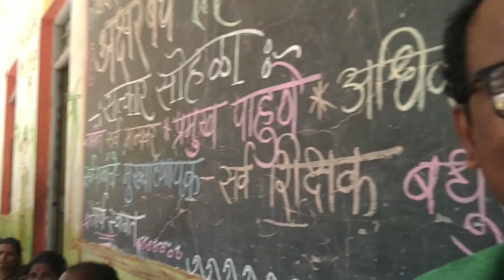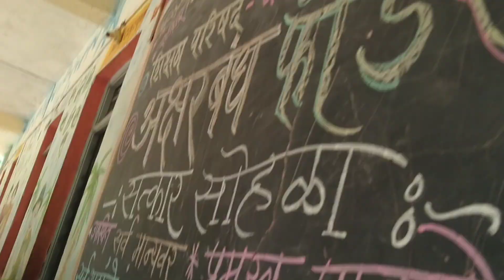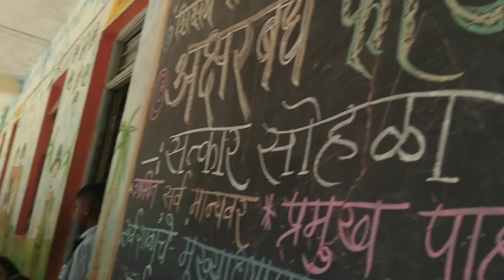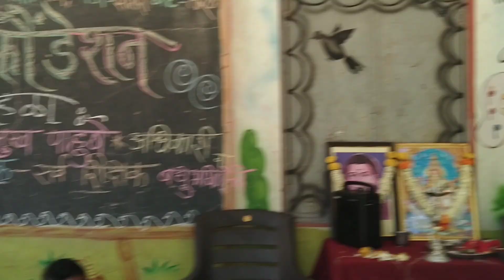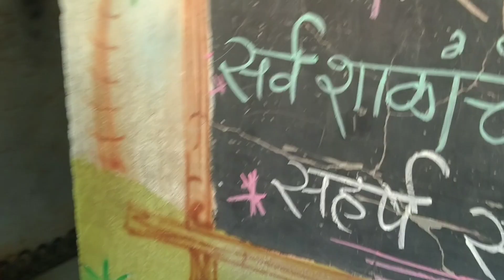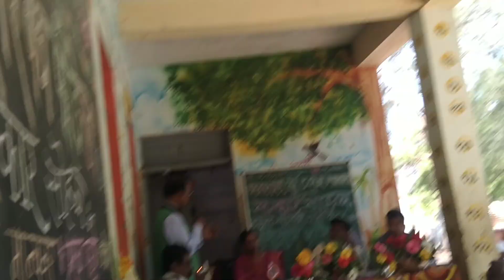अक्षरबंध फौंडडेशन - मा . माणिक शेडगे तात्या यांचे घोट शाळेत मनोगत घोट गाव व शाळा व्य समिती मार्फत 💐💐